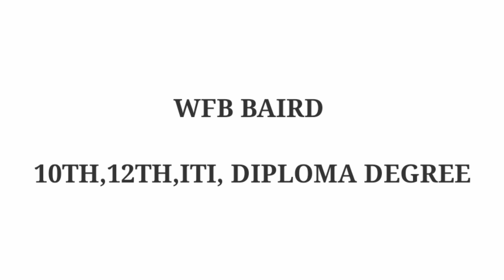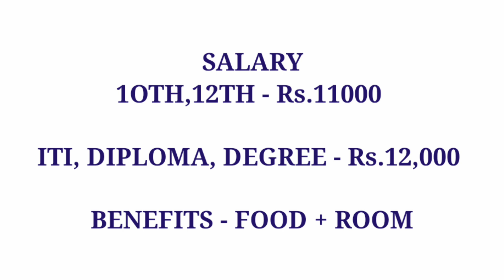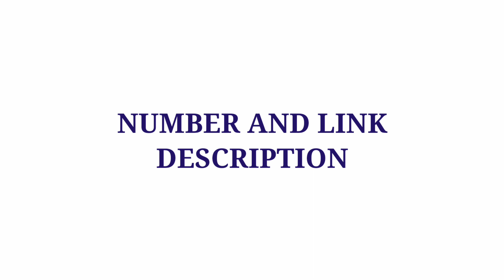Fiber manufacturing industry|10TH,12TH,ITI, DIPLOMA, DEGREE Job vacancy 2021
FIBER MANUFACTURING JOBS|JOBS TODAY OPENINGS 2021

Chennai, Thiruvallur, Tirupattur, Dindugal, Cuddalore, Thirunelveli, Coimbatore, Nagapattinam, Ariyalur, Kanyakumari

Shivagangai, Nilgris, Krishnagiri, Tenkasi, Theni, Erode, Thoothukudi, Kanchipuram, Namakkal

Vilupuram, Tirupur, Chengalpattu, Tiruvannamalai, Salem, Puduchery, Tiruchirapalli, Kallakurichi, Vellore

Karur, Perambalur, Dharmapuri, Ramanathapuram, Pudukkottai, Viruthunagar, Madurai, Ranipet, Thanjavur